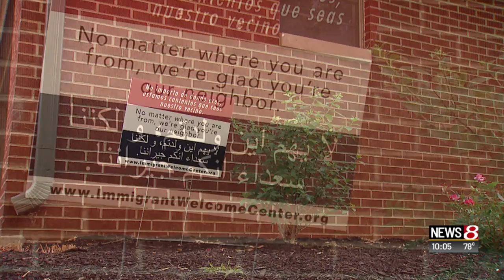Immigration Attorney Heads To Border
Eric Feldman has the story.